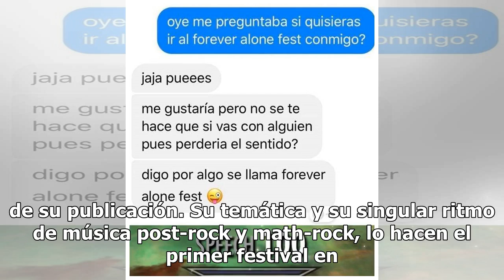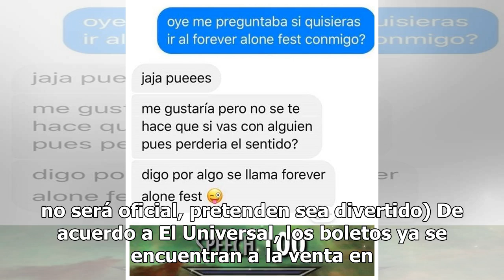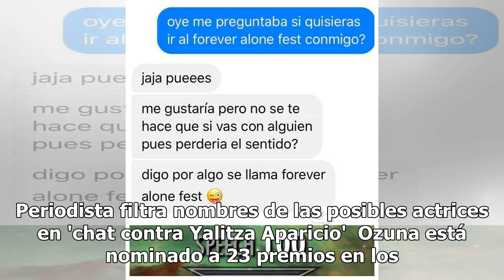¿Te consideras un 'Forever Alone'?, no te preocupes regresó el festival que estabas esperando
Después de cuatro ediciones consecutivas, los creadores de Forever Alone Fest vuelven a lanzar un quinto festival con el mismo objetivo de dar un giro total que hace más emocionante las relaciones rotas y desilusiones amorosas y da justicia a las personas que no tienen pareja y disfrutan de su solte...